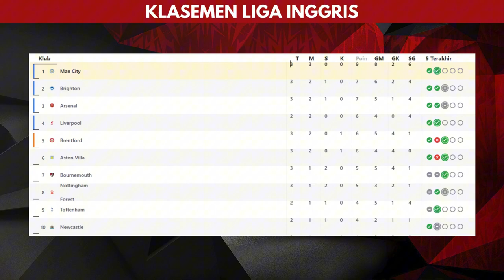Hasil Pertandingan Liga Inggris Pekan Ke - 3 ~ Score808 Live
Welcome to the Score808 Matchday channel ! Here, you can enjoy the latest live football streaming for all your favorite matches using the PES PC game. Don't miss tense moments on the green field and support your favorite team with us.

Untuk bisa menonton pertandingannya kamu bisa Lihat di sini